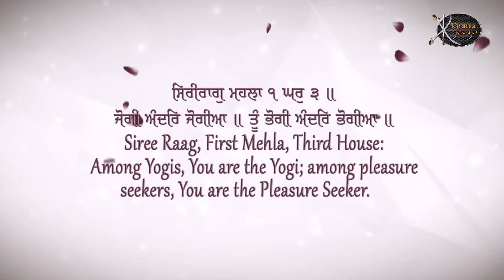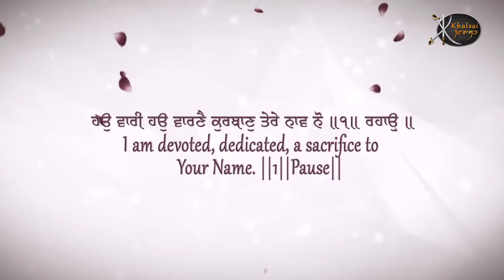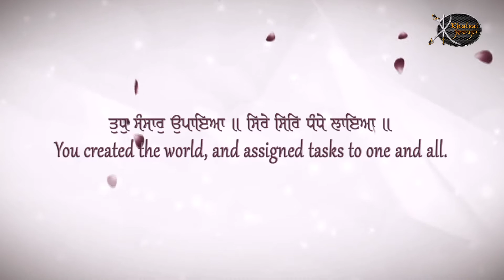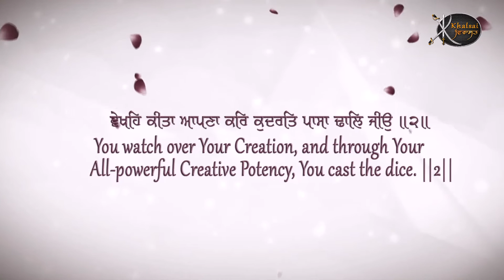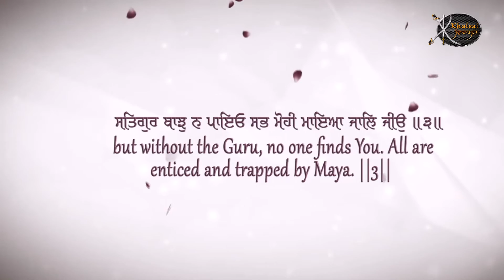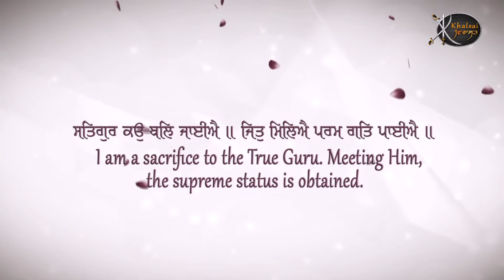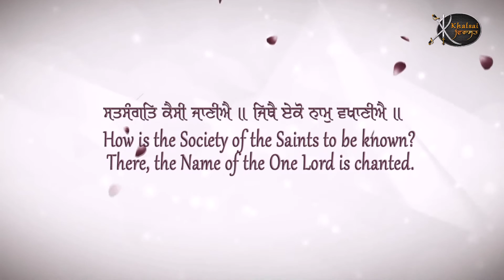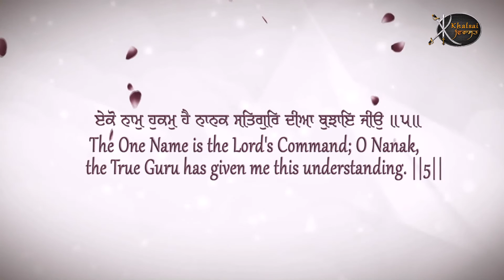Jogi Andar Jogia | Bhai Jasvinder Singh Ji | Yamuna Nagar wale | Shabad Kirtan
Artist:-       Bhai Jasvinder Singh Ji ( Yamuna Nagar Wale )
Title :-        Jogi Andar Jogia
Album:-      Guru Bin Samajh Na Aavey